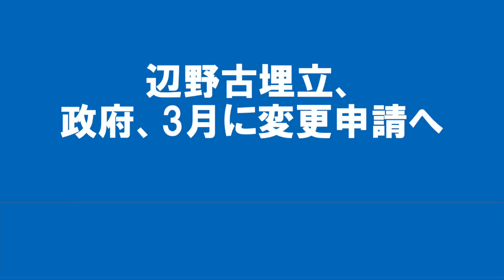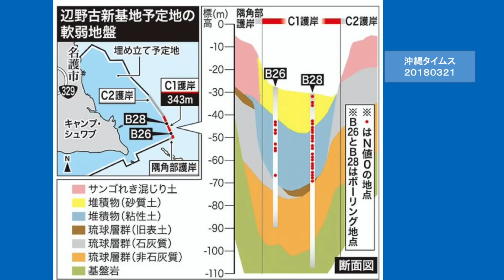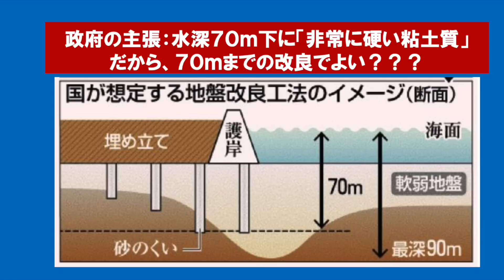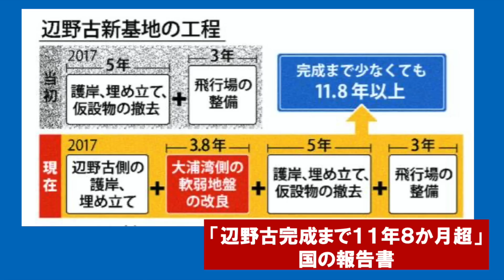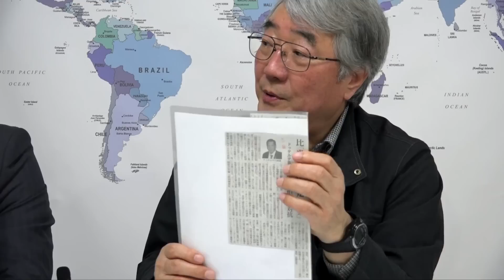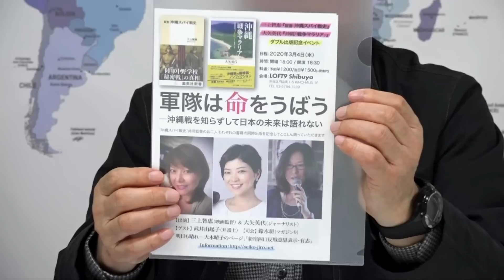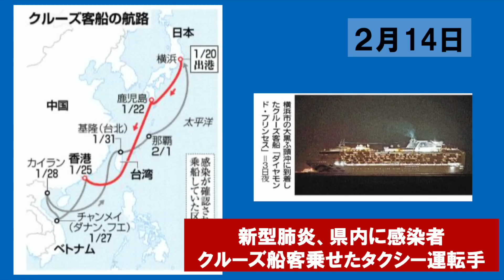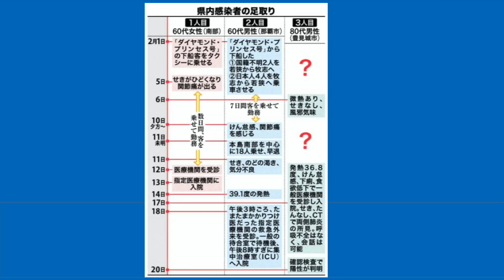【新沖縄通信】軟弱「辺野古」は完成しない！ 2020年2月号 200226収録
沖縄タイムスとお送りする沖縄の１か月。
沖縄から見る、沖縄を知る、日本の沖縄化を身に沁みます。
軟弱地盤の上につくられる基地は、いつできあがるかもわからない状態となりました。
政府は、やっぱり情報を隠していました。不都合な再調査は決してやりません。
今月は辺野古を中心に。
2020年2月26日収録